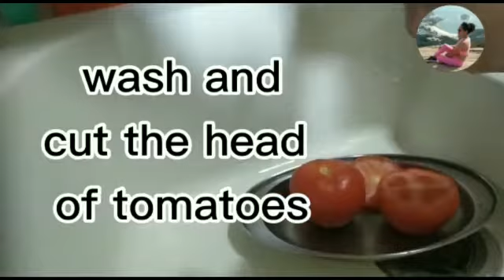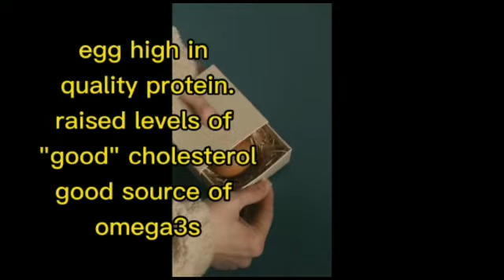TOMATO EGG# HOW TO BAKED TOMATO WITH EGG AND CHEESE LUTONGBAHAY#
HOW TO BAKED TOMATO WITH EGG AND CHEESE.

very affordable and easy to Cook this kind of recipe..

Ingredients:
egg
tomato
Olive oil
cheese
salt
pepper
Dried oregano or dried herbs (optional)

procedure:

*Wash and cut the head of tomato.
*remove the meat of tomatoe
*put egg each of tomato
*add salt, white pepper, origano
*arrange in the stainless plate and put in the oven and baked 15mins or more.

serve hot,can prepare for breakfast or snacks of your kids. thank you and God bless you all